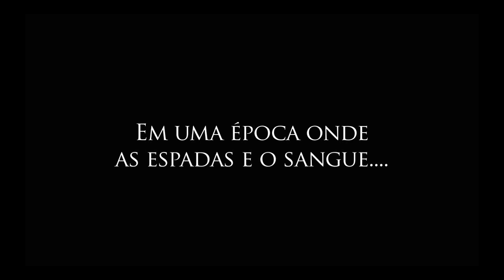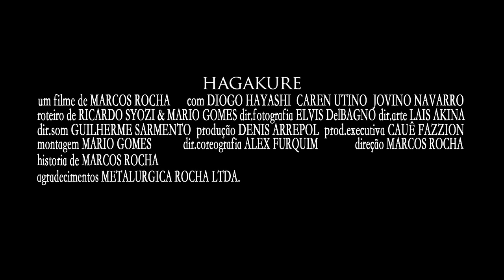Hagakure Trailer - 葉隠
Sinopse: Um romance entre um Samurai que luta pelo lado do Shogun e uma jovemninja que é contratada a serviço do Imperador para acabar com a aliança dos Samurais.
Roteiro: Ricardo Syozi & Mario Gomes
Direção e Produção: Marcos Rocha
Dir. Fotografia: Elvis DelBagno
Dir. Som: Guilherme Sarmento
Dir. Arte: Lais Akina
Dir. Coreografias: Alex Furquim
Produção Executiva & Ass. Fotografia: Cauê Fazzion
Elenco: Diogo Hayashi, Caren Utino, Navarro
.Agradecimento a Todos que tornaram o projeto realidade.
Agradecimento Especial a TODA Equipe!